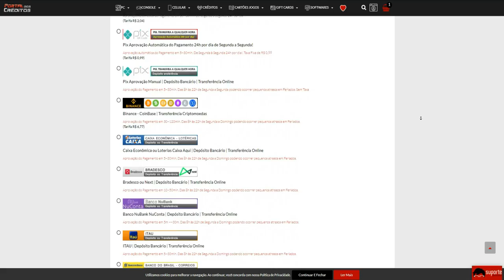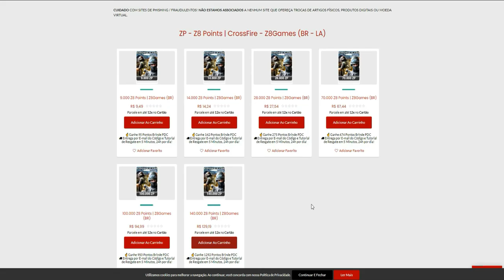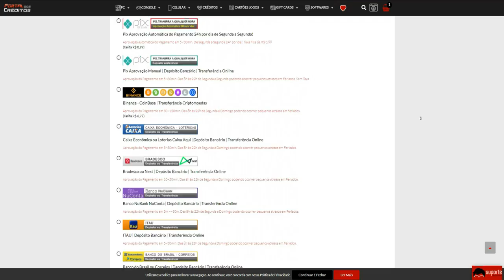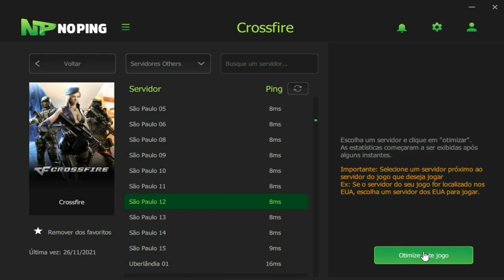30MINUTOS de RANKED!!😎